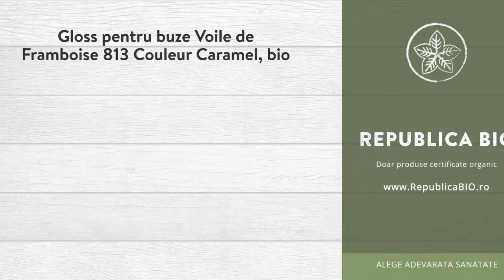Gloss pentru buze Voile de Framboise 813 Couleur Caramel, bio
Descriere

• Un gloss hranitor, care confera buzelor un aspect delicios si stralucitor.
• Protejeaza buzele si e bogat in activi vegetali.
• Nu are efect lipicios, confera volum buzelor, asigura un confort si o rezistenta excelenta.
• Obtineti buze stralucitoare, carnoase si luminoase.

Proprietati

• Vitamina E vegetala (tocoferol) este un antioxidant natural care impiedica imbatranirea cutanata.
• Uleiul de ricin (Ricinus communis) calmeaza, protejeaza, hraneste, este emolient si regenereaza epiderma.
• Ceara de caisa (Prunus armeniaca) este emolienta, hraneste, hidrateaza si revitalizeaza pielea obosita.
• Uleiul de Karanja (Pongamia glabra) hidrateaza si restructureaza.
• Extractul de ceai rosu, Rooibos (Aspalathus linearis) are proprietati antibacteriene si antioxidante vegetale, impiedica formarea radicalilor liberi responsabili de imbatranirea cutanata.
• Lipidele de origine vegetala (poligliceride) este un agent emolient si hidratant, capabil sa capteze si sa absoarba apa prezenta in aer, pentru o hidratare mai buna a buzelor.

Continut

• O cutie contine un Gloss de buze 813 Voile de framboise, produs certificat ecologic Ecocert.
• Ingrediente: Ricinus Communis (Castor) Oil*, Oleic / Linoleic / Linolenic Polyglycerides, Damar (Shorea Robusta Resin) - Prunus Armenianca (Apricot) Kernel Oil Unsaponifiables, Silica, Aspalathus Linearis Leaf Extract, Pongamia Glabra Seed Oil, Tocopherol, Parfum (Fragrance) - Linalool [+/- Poate contine: Calcium sodium borosilicate, Alumina, CI 77019 (Mica), Sodium riboflavin phosphate, CI 77891 (Titanium dioxide), CI 77861 (Tin oxide), CI 77491 (Red iron oxide), CI 77492 (Yellow iron oxide), CI 77742 (Manganese violet), CI 77499 (Black iron oxide), CI 74470 (Carmine), CI 77007 (Ultramarine), CI 77718 (Talc), CI 77510 (Ferric ferrocyanide) CI 77288 (Chromium oxide green), CI 77289 (Chromium hydroxide green), Magnesium oxide]. *=agricultura ecologica.
• 100% din ingrediente sunt de origine naturala, 54% din totalul ingredientelor provin din agricultura ecologica.
• Fara parabeni, fara uleiuri minerale, fara fenoxietanol si fara PEG.
Utilizare

• Pentru buze bine desenate, trasati mai intai conturul lor cu ajutorul unui creion de buze.
• Aplicati rujul pe buze cu ajutorul pensulei respectand linia realizata cu creionul.

Toate drepturile rezervate:

Republica BIO
Doar produse certificate organic!

RB1002005